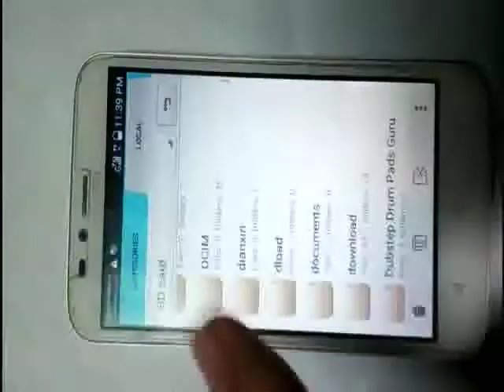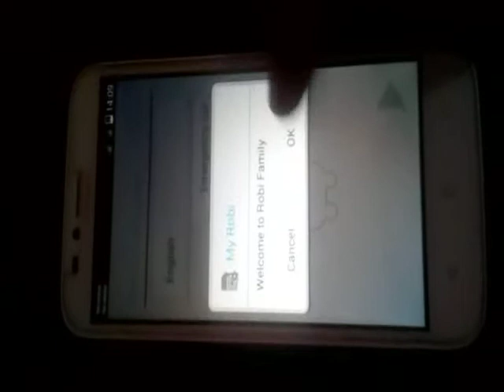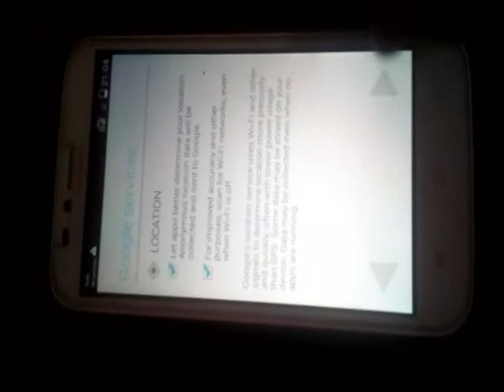নিজেই ফ্লাশ করুন হুয়েই মোবাইল ফোন, খুব সহজে মেমোরি কার্ডে ফ্লাশ ফাইল রেখে!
ডাউনলোড লিংক নিছে,
আপনার হুয়েই মোবাইল ফ্লাশ করুন খুব সহজে ভিডিওটি দেখুন, ফাইলটি ডাউনলোড করুন, তারপর আনজিপ বা ডিকম্প্রেসড করুন, তারপর Update.App ফাইলটি মেমোরি কার্ডের dload  নামে একটা ফোল্ডার তৈরি করে সেখানে রাখুন। তারপর মোবাইলটি বন্দধ করে,  এন্ড্রয়েডের সকল বাটণ একসাথে চেপে ধরুন।

আপনার মোবাইলের ভার্সন অনুযায়ী ডাউনলোড করে নিন।